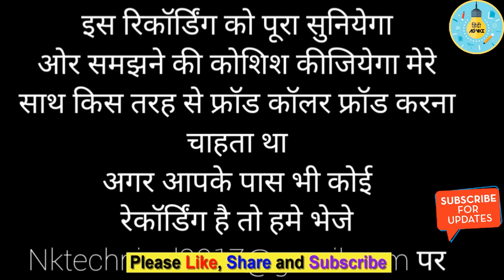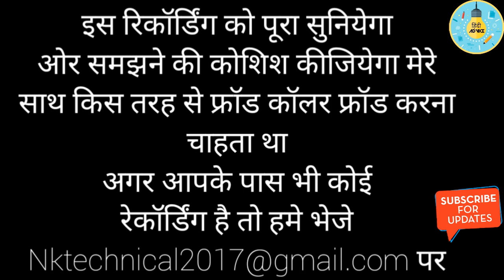Live सुन लो कैसे लूटते हैं Debit Card Fraud Call वाले ❓😳New Part 3